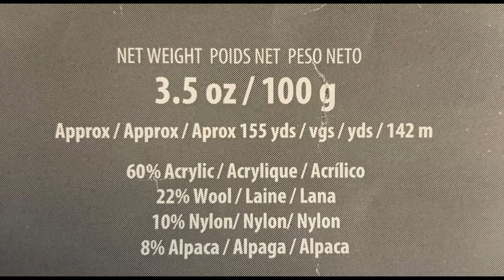bas a 2 aiguilles facile débutant sous titre francais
bas de laine  36- 38
2 aiguilles facile rapide débutant
francais sous titre